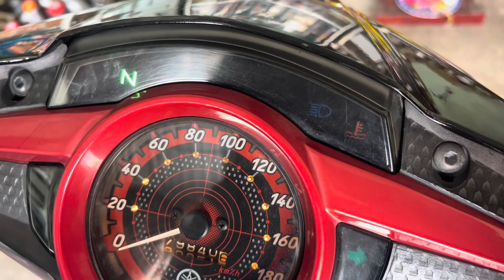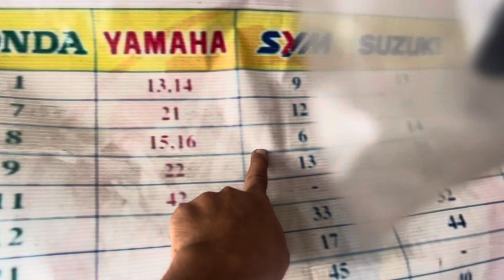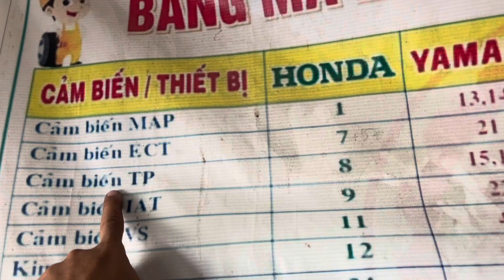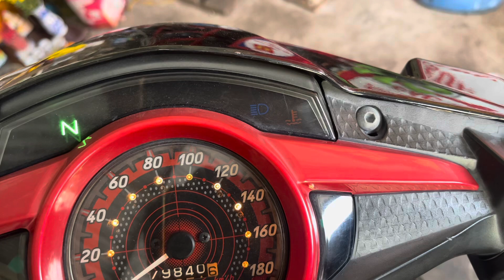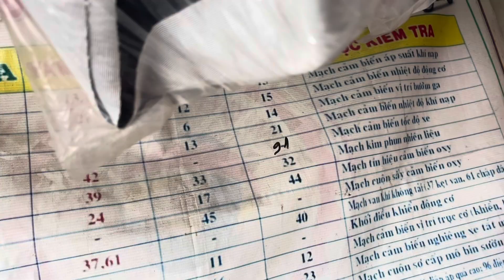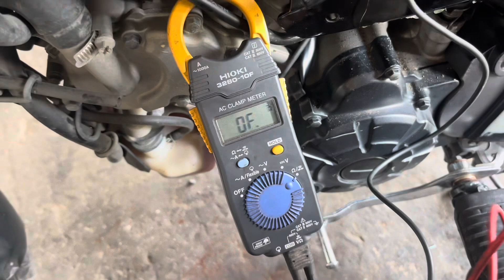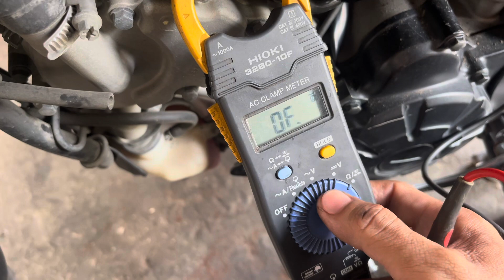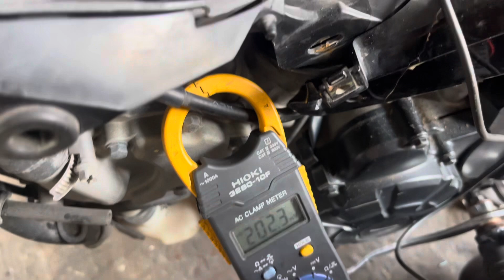Cách Sửa Exciter 135cc 5s Đèn Báo Nhiệt Chớp Liên Tục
Xem hết clip/ comment và chia sẻ về facebook cho mọi người cùng xem

© Bản quyền thuộc về Rắc Nguyễn Channel
© Copyright by Rac Nguyen  Channel ☞Do not reup